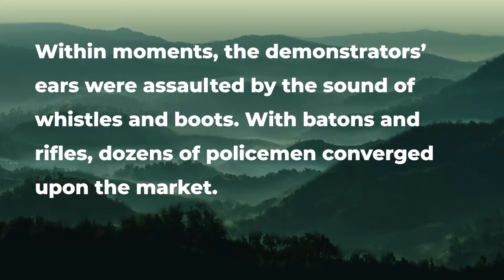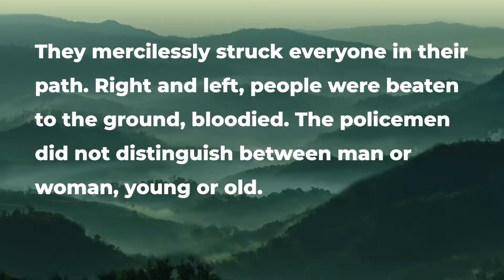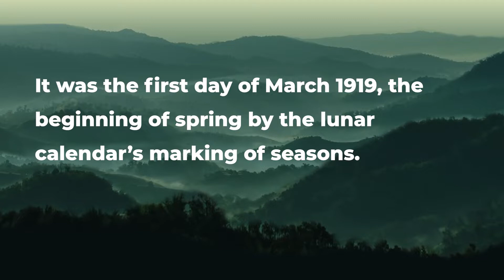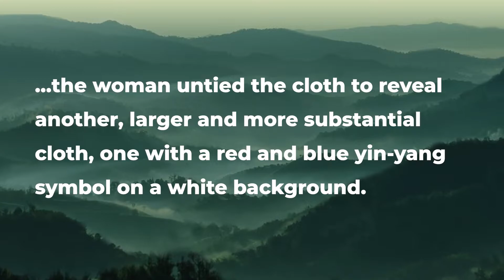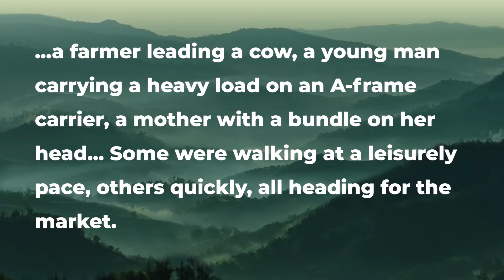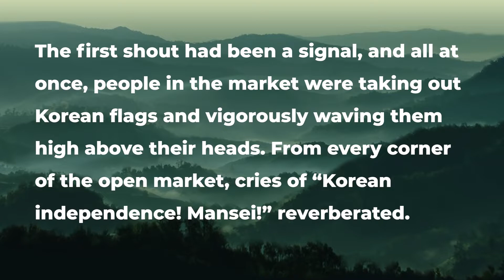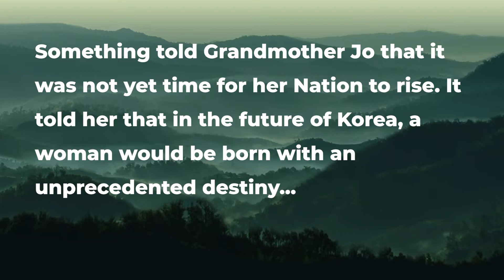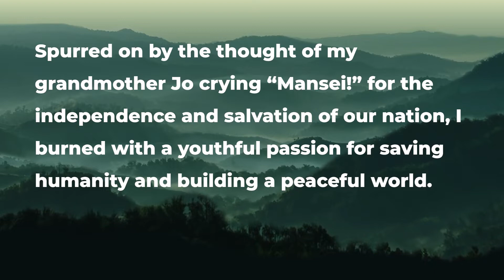002 - Inheriting Peace at the Risk of Your Life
Grandmother Jo Won-mo, the grandmother of Dr. Hak Ja Han Moon fought for the independence of Korea in the early 20th century when the nation was colonized by Japanese forces. Here we go through some of the ordeals and challenges she went through for the sake of peace and her nation's sovereignty.

My Cherished Lifelong Wish - 1/3

Here we begin our reading of Chapter One, "My Cherished Lifelong Wish" from the Mother of Peace, a Memoir of Dr. Hak Ja Han Moon.

The book is available in print and kindle format on Amazon: